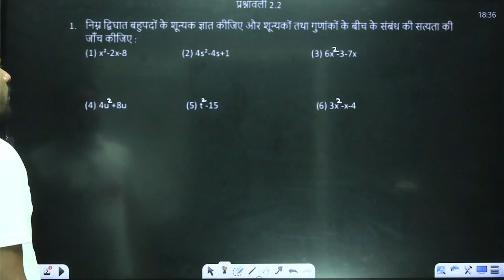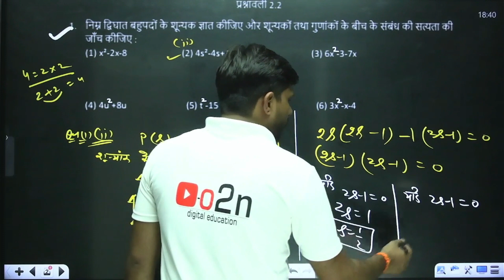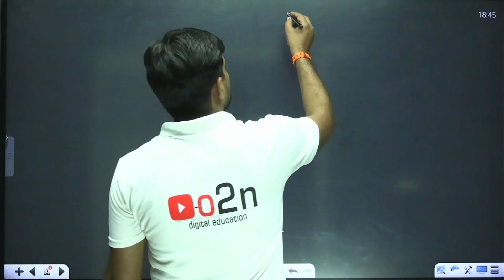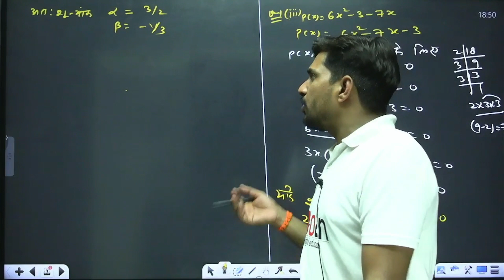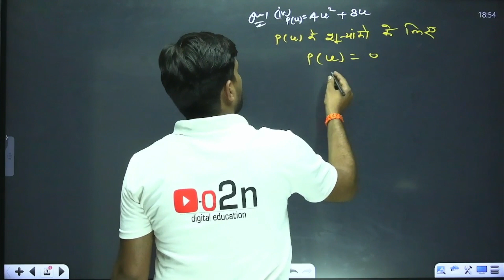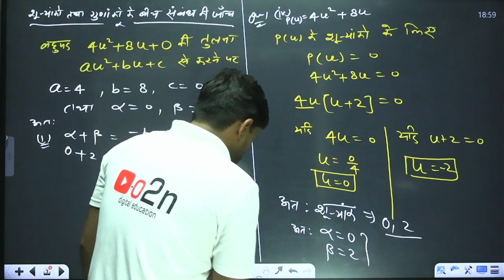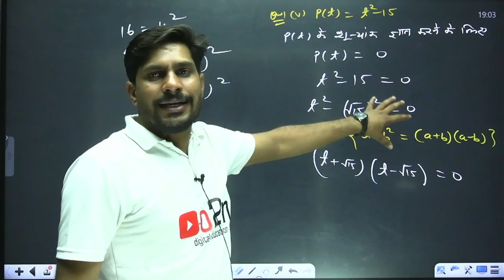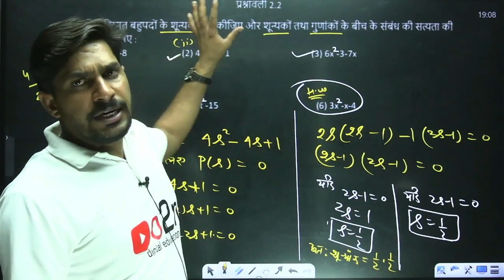Class 10th | Maths | बहुपद (Polynomial) | Ch - 2 | Exercise- 2.2| Part -4 | by Naveen Sir